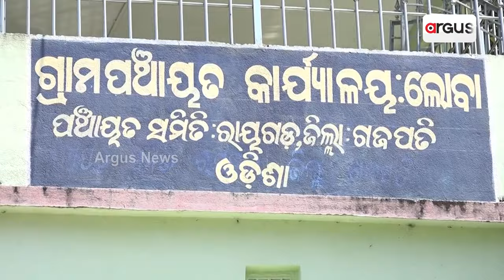ଗାଁରେ ନାହିଁ ବିଜୁଳି, ଅନ୍ଧାରରେ ବିତୁଛି ଜୀବନ || Gajapati Electricity service closed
ଗାଁରେ ନାହିଁ ବିଜୁଳି, ଅନ୍ଧାରରେ ବିତୁଛି ଜୀବନ । ଗଜପତିର ଅନ୍ଧାରୀ ମୂଲକ ତମରେଙ୍ଗ ଗାଁରେ ବିଦ୍ୟୁତ ନଥିବା ଯୋଗୁଁ ସନ୍ଧ୍ୟା ହେଲେ ଗ୍ରାମବାସୀଙ୍କ ଦୁଃଖ ଦୁଇ ଗୁଣିତ ହୁଏ । ବିଦ୍ୟୁତ ବିଭାଗକୁ ବାରମ୍ବାର ଅଭିଯୋଗ ଜଣାଇବା ପରେ ମଧ୍ୟ ପଦକ୍ଷେପ ଶୂନ ।